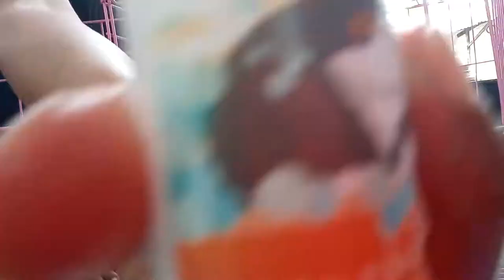Kucing Oren Kecilnya sudah Barbar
Kucing oren bakat barbar sudah kelihatan sejak usia dini umur 2 bulan selain gemesin kucing oren sangat keras kepala susah diatur walaupun sama owner nya kalau kucing oren sedang tidak mood ya semua jadi sasaran kemarahannya
Untuk panduan grooming kucing sampai bisa
Selamat menonton, semoga video ini bermanfaat dan informatif buat pencinta kucing terimakasih